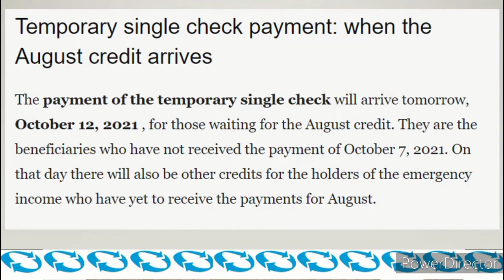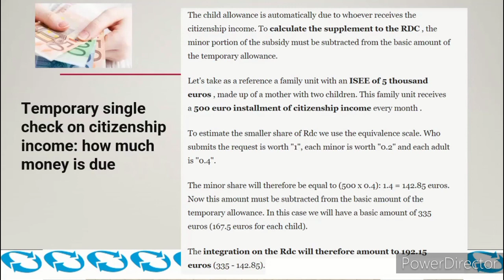Assegno Unico Payments 12 October 2021|Reddito Di Cittadinanza